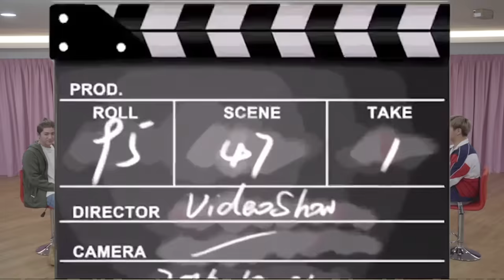Yvonne 被鬼附身实录 | 昆虫探险拍到鬼影 | 碰姐睡醒看到自己在睡觉【小談#3】靈異事件 Ghost Encounters ft.良运 怡汶 晨祐 洁琪 碰弟 捷忆 为展 虹玲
Wechat - shangdian_my

想购买周边产品/衣服的网友